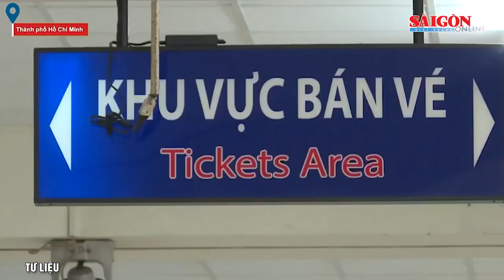Đường sắt chạy thêm tàu, bến xe cháy vé dịp cao điểm nghỉ lễ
SGGP | Kỳ nghỉ lễ Quốc Khánh năm nay kéo dài nên nhu cầu đi lại cũng tăng cao, một số đơn vị vận tải thông báo đã hết vé đặt trước, các bến xe tăng cường chuẩn bị ô tô hỗ trợ di chuyển. Ngành đường sắt tổ chức chạy thêm tàu các chặng Bắc - Nam.